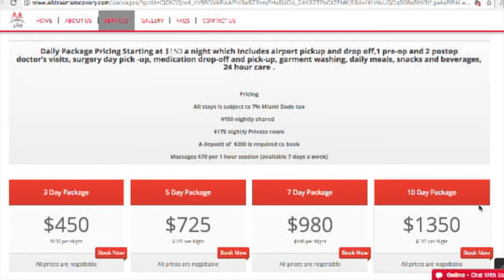Flavor of 💕s DeeLishis Gets PLASTIC SURGERY TO SOFTEN HER APPEARANCE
Women in the industry talk going under the knife with Dr. Miami, and other Hollywood cosmetologists.. women deal with their insecurities on film... listen in an share your 💭